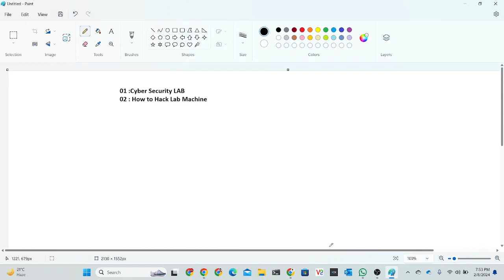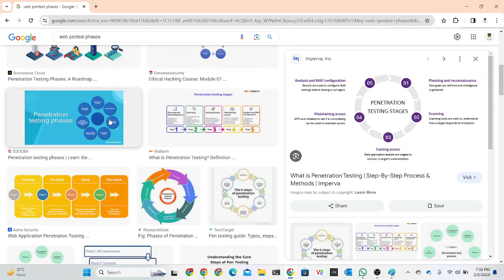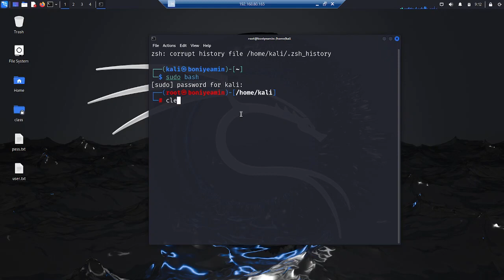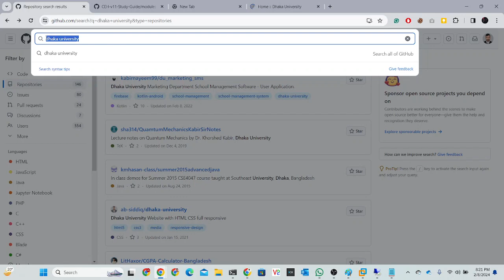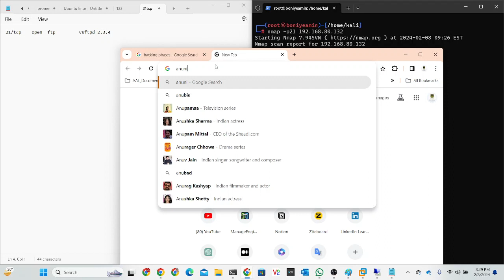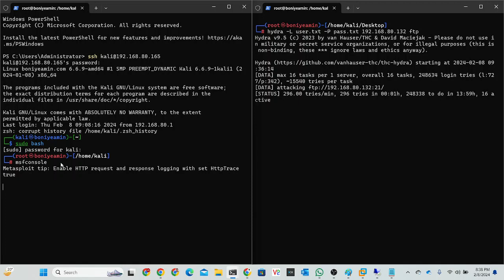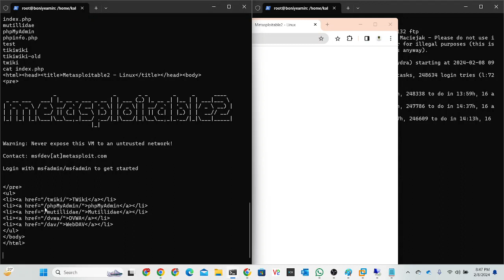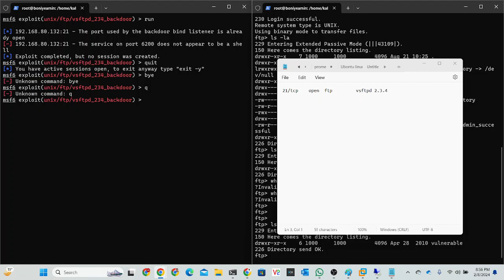Virtual Cyber Security Lab Building Series- : episode 02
Welcome to the Virtual Cyber Security Lab Building Series! 🌐 In this live class, join us for an interactive session as we kick off the series by laying the foundations for your very own cyber security lab. From essential tools to hands-on exercises, get ready to dive into the world of cybersecurity from the comfort of your own space.